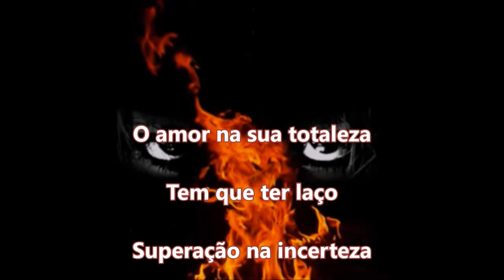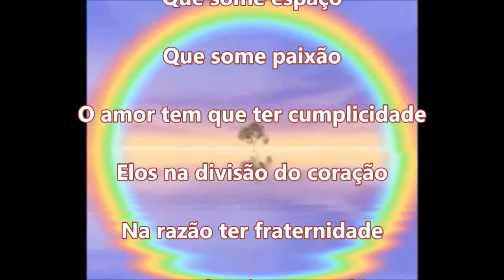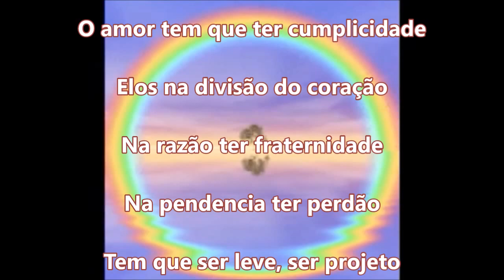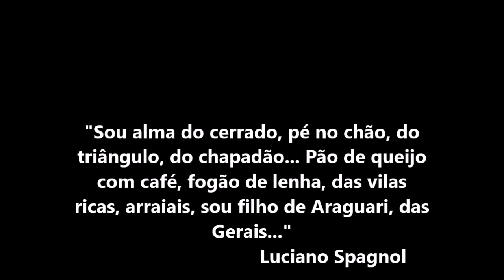Elementos ... © Luciano Spagnol (poeta do cerrado)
Elementos

O amor na sua totaleza
Tem que ter laço
Superação na incerteza
No olhar abraço
Que some ilusão
Que some espaço
Que some paixão
O amor tem que ter cumplicidade
Elos na divisão do coração
Na razão ter fraternidade
Na pendencia ter perdão
Tem que ser leve, ser projeto
Pois é uma missão, é par
Amor tem que ter afeto
Elementos: terra, fogo, ar...

04/10/2015, 07’47” - cerrado goiano